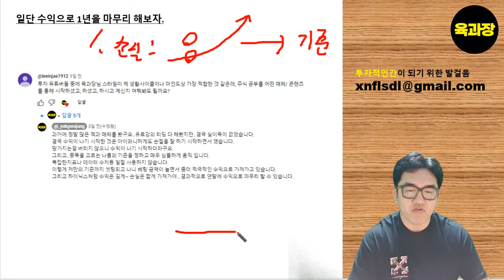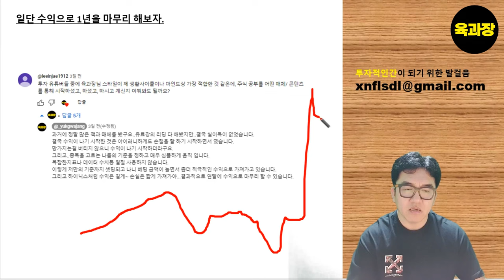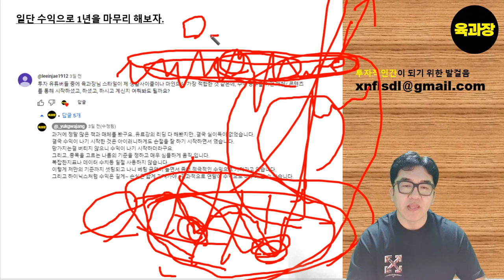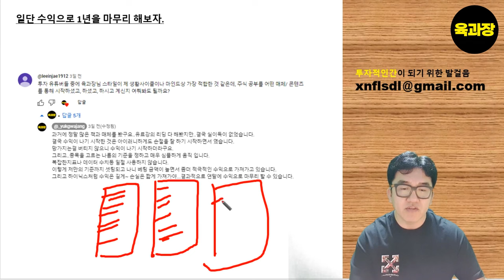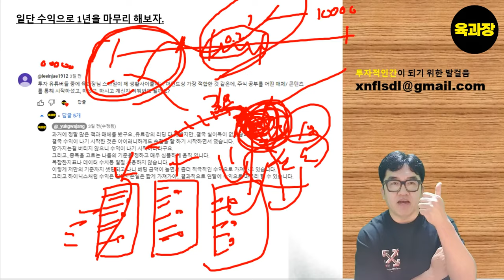이것이 없다면 뭘 배우든 어차피 당신의 투자는 손실로 끝난다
24년도 이 종목을 보유하면 3배 수익 난다